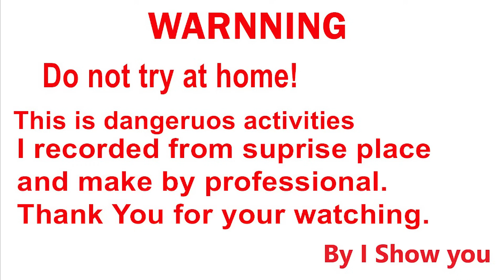Fake Tiger Funny Buffalo funny video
Hello Everyone
All Videos in This Channel
Nana all everything interesting.